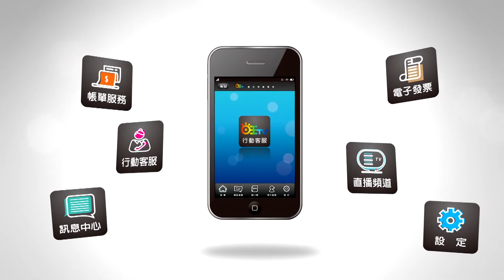世新新聞 打造乾淨未來！嘉市污水下水道1期分支管網動工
109年8月21日 (五) 世新新聞

打造乾淨未來！嘉市污水下水道1期分支管網動工

嘉義市汙水下水道系統第一期分支管網及用戶接管第2、3標工程，日前開工，為加快用戶接管普及率，將延續分支管網及用戶接管第1標工程，採取每2標合併為1標的方式辦理發包施工，這次工程工期預計於111年8月6日完工，嘉義市用戶接管普及率可望達到5.151%。